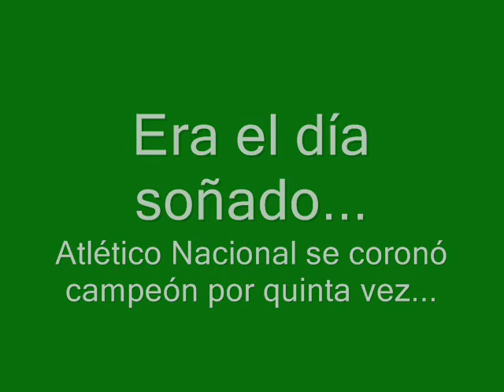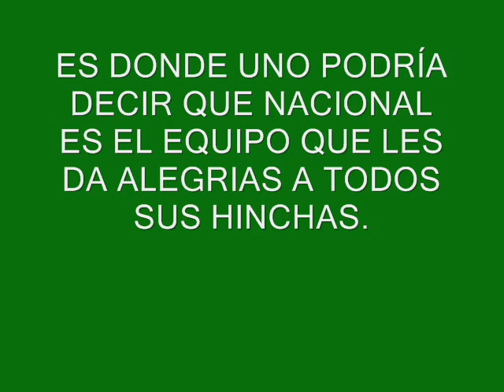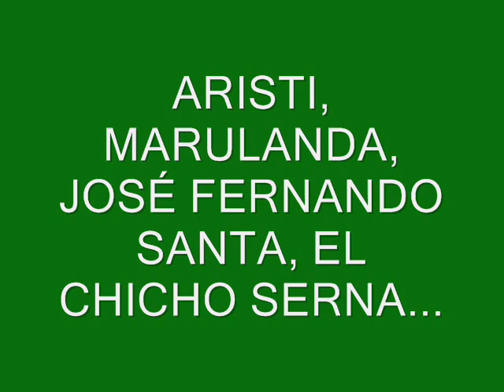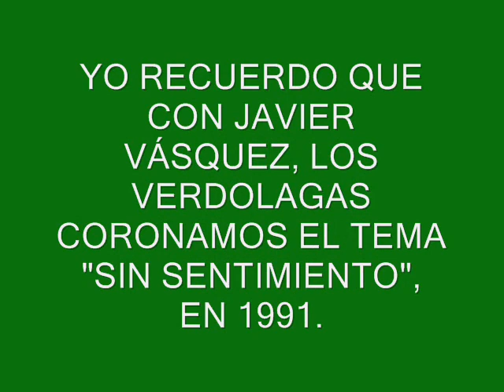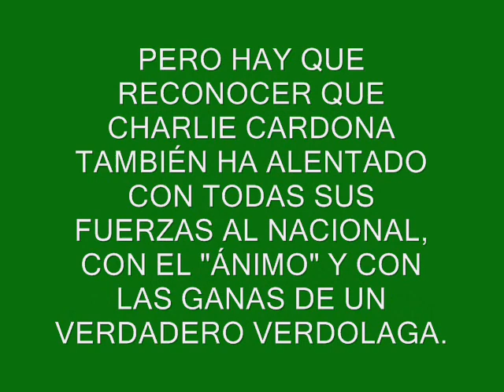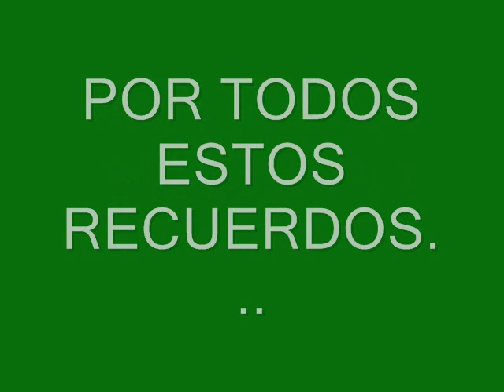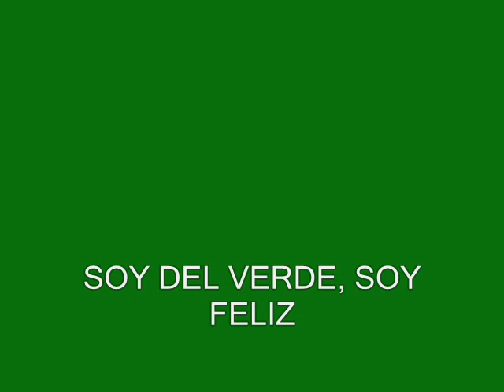Hace 20 años Nacional fue campeón de la Copa Mustang en 1991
Llevo este lindo recuerdo en mi mente. Tenía siete años cuando Atlético Nacional, al ganarle 2-1 al América de Cali en el Atanasio Girardot, fue campeón de la entonces llamada Copa Mustang, en el año 1991 (el año del Grupo Niche). Lo recuerdo como si fuera ayer, y por eso precisamente pongo esta bella remembranza verdolaga en el youtube, debido al hecho de ser campeones en este año 2011. Ese partido de 1991 fue una locura excesiva, nosotros los del Escándalo Verde alentábamos hasta rabiar, retumbó el Pregón Verde en las canchas, y cuánto más me emociono al oir esta narración de Múnera Eastman, de la cual extraigo sólo el audio ya que no se pudo editar el video debido a memoria insuficiente.

Aún recuerdo los goles del Bendito Fajardo y el gol de penalti del Gran Capitán, Alexis García, técnico de La Equidad. La canción de fondo, es una canción bastante alusiva al Verde de mis amores. Como no encontré sino un pedazo de la Tocata Verde, me figuró inclinarme por una salsa romántica que ha marcado mi infancia y mis recuerdos de niñez, es una bella melodía del Grupo Niche y Charlie Cardona, hincha del Nacional titulada "Se pareció tanto a ti" que causó el furor de muchos fanáticos de la salsa romántica en ese año 1991, al igual que "Sin sentimiento", canción que en un futuro les voy a subir.

♫ Oh, oh, oh, mi Nacional ♫
♫ olé olé, mi Nacional ♫